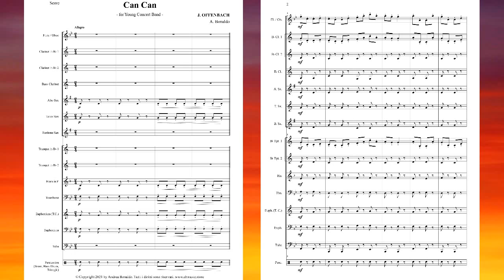Can Can (J. Offenbach) for young concert band with sheet music (link in description)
Title: Can Can
Composer / Arranger: J. Offenbach / A. Bonaldo
Instrumentation: Young Concert Band
Grade: 1